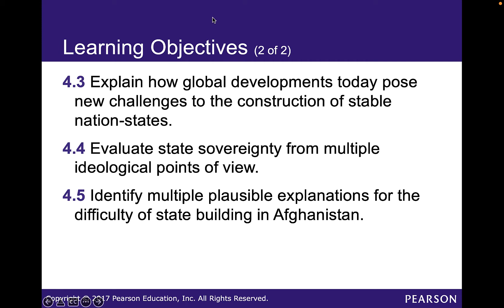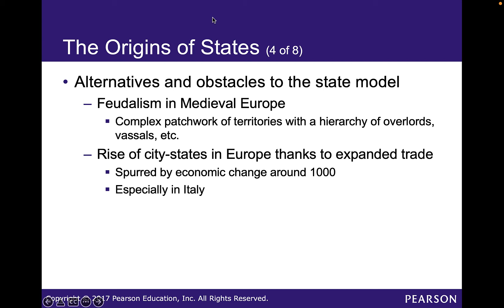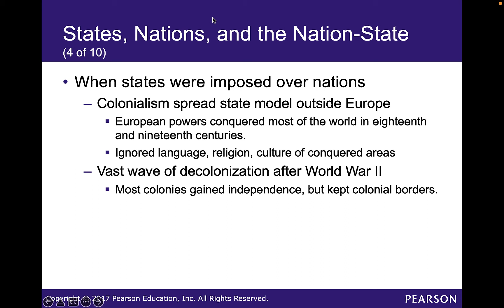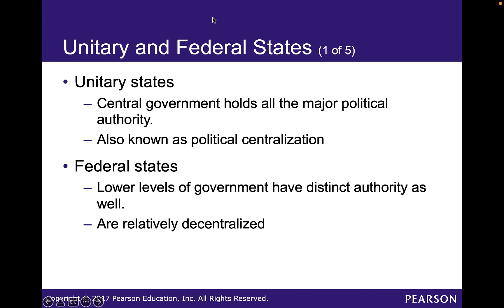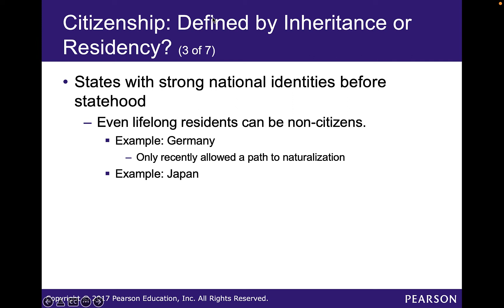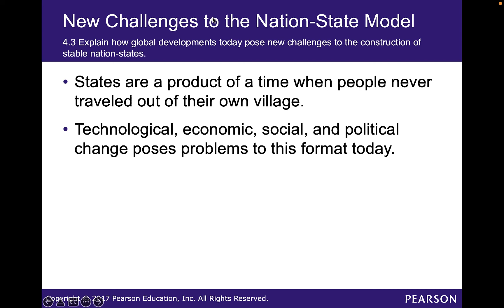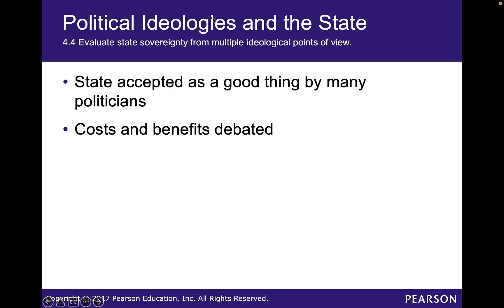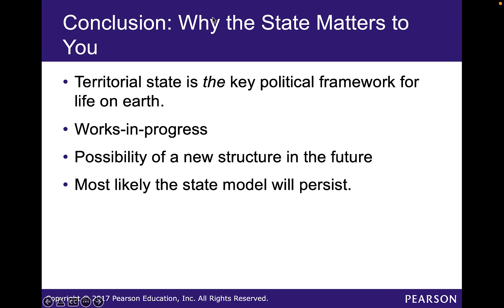Chapter 4 Parsons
Table of Contents:

00:04 - Introduction to Political Science
00:08 -
00:08 - Learning Objectives (1 of 2)
00:30 - Learning Objectives (2 of 2)
00:50 - Organizing a World of States: Definition and Origins of State Sovereignty
01:26 - The Principle of State Sovereignty (1 of 3)
02:20 - The Principle of State Sovereignty (2 of 3)
02:49 - The Principle of State Sovereignty (3 of 3)
02:58 - The Origins of States (1 of 8)
03:30 - The Origins of States (2 of 8)
03:42 - The Origins of States (3 of 8)
05:15 - The Origins of States (4 of 8)
05:32 - The Origins of States (5 of 8)
05:43 - The Origins of States (6 of 8)
05:44 - The Origins of States (5 of 8)
05:53 - The Origins of States (6 of 8)
06:27 - The Origins of States (7 of 8)
07:29 - The Origins of States (8 of 8)
07:55 -
07:56 - States, Nations, and the Nation-State(1 of 10)
08:26 - States, Nations, and the Nation-State(2 of 10)
10:20 - States, Nations, and the Nation-State(3 of 10)
11:12 - States, Nations, and the Nation-State(4 of 10)
11:47 - States, Nations, and the Nation-State(5 of 10)
12:05 - States, Nations, and the Nation-State(6 of 10)
12:28 - States, Nations, and the Nation-State(7 of 10)
13:23 - States, Nations, and the Nation-State(8 of 10)
13:53 - States, Nations, and the Nation-State(9 of 10)
14:49 -
14:50 - States, Nations, and the Nation-State(10 of 10)
15:26 - Figure 4-1   The Spread of States Worldwide in the Past 200 YearsAfter a slow start, the number of states leapt upward with decolonization and continues to rise as more peoples demand separate states of their own.
15:28 - Variations among Nation-States
15:44 - Unitary and Federal States (1 of 5)
16:10 - Figure 4-2   Visualizing Unitary versus Federal Organization
16:39 - Unitary and Federal States (2 of 5)
17:29 - Unitary and Federal States (3 of 5)
17:44 - Unitary and Federal States (4 of 5)
18:09 - Unitary and Federal States (5 of 5)
18:32 - Citizenship: Defined by Inheritance or Residency? (1 of 7)
19:40 - Citizenship: Defined by Inheritance or Residency? (2 of 7)
20:20 - Citizenship: Defined by Inheritance or Residency? (3 of 7)
20:56 - Citizenship: Defined by Inheritance or Residency? (4 of 7)
22:10 - Citizenship: Defined by Inheritance or Residency? (5 of 7)
22:31 - Citizenship: Defined by Inheritance or Residency? (6 of 7)
22:59 - Citizenship: Defined by Inheritance or Residency? (7 of 7)
23:30 - &quot;Failed&quot; States (1 of 5)
24:28 - &quot;Failed&quot; States (2 of 5)
24:53 - &quot;Failed&quot; States (3 of 5)
25:34 -
25:35 - &quot;Failed&quot; States (4 of 5)
25:48 - &quot;Failed&quot; States (5 of 5)
26:02 - Table 4-1 (1 of 2)   Variable Combinations of States and Nations
26:04 - Table 4-1 (2 of 2)   Variable Combinations of States and Nations
26:05 - New Challenges to the Nation-State Model
26:36 - Globalization (1 of 2)
27:47 - Figure 4-3   Rising Global FlowsIn the past forty years, international flows of communication, trade, and cross-border investment have skyrocketed. Flows of people—migration—have risen more gradually.
27:48 - Globalization (2 of 2)
28:41 - Human Rights, International Law, and International Organizations (1 of 4)
29:10 - Human Rights, International Law, and International Organizations (2 of 4)
29:37 - Human Rights, International Law, and International Organizations (3 of 4)
30:23 - Human Rights, International Law, and International Organizations (4 of 4)
30:49 - Political Ideologies and the State
31:05 - The State as Source of Security, Belonging, and Stability (1 of 3)
31:29 - The State as Source of Security, Belonging, and Stability (2 of 3)
31:37 - The State as Source of Security, Belonging, and Stability (1 of 3)
31:51 - The State as Source of Security, Belonging, and Stability (2 of 3)
32:28 - The State as Source of Security, Belonging, and Stability (3 of 3)
32:36 - The State as Framework for Rights and Representation (1 of 2)
33:02 - The State as Framework for Rights and Representation (2 of 2)
33:46 - The State as Source of Oppression and Exclusion (1 of 5)
34:01 -
34:02 - The State as Source of Oppression and Exclusion (2 of 5)
34:49 - The State as Source of Oppression and Exclusion (3 of 5)
35:05 - The State as Source of Oppression and Exclusion (4 of 5)
35:36 - The State as Source of Oppression and Exclusion (5 of 5)
36:00 - Table 4-2 (1 of 2)   Summarizing Ideological Perspectives on State Sovereignty
36:01 - Table 4-2 (2 of 2)   Summarizing Ideological Perspectives on State Sovereignty
36:01 - Explaining a Case: The Whys of Afghanistan&apos;s Struggles with Statehood
36:17 - The Rational-Material Story
36:31 - The Institutional Story
36:40 - The Ideational Story
36:52 - Research on Within-Case Processes
36:52 - Table 4-3 (1 of 3)   Exploring Within-Case Evidence for Explanations of Current Afghan Politics
36:53 - Table 4-3 (2 of 3)   Exploring Within-Case Evidence for Explanations of Current Afghan Politics
36:56 - Table 4-3 (3 of 3)   Exploring Within-Case Evidence for Explanations of Current Afghan Politics